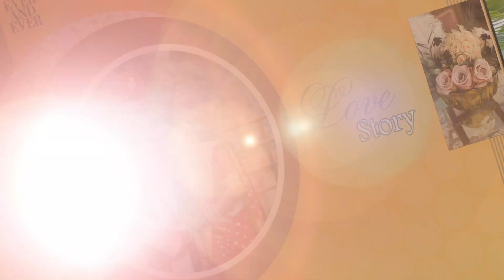Indian wedding 2024 || Gajanan weds Chetna || Maharashtra || Marriage Video (Part-6)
Present By (Virangana)
Location :- Chikhali Buldhana Maharashtra.
Shoot & Edit By :- Vishnu Ambhore photographer (Mayur)